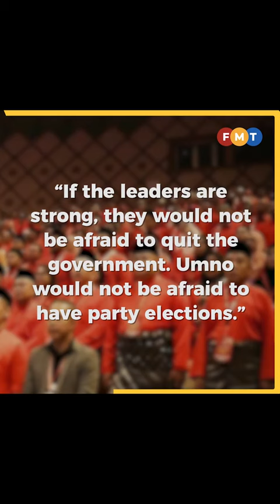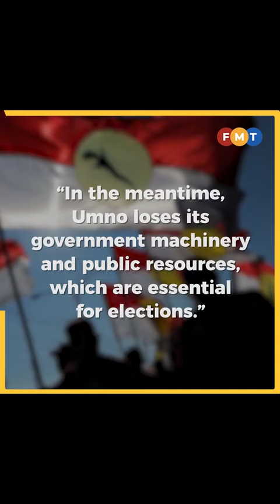PEMIMPIN UMNO SKRG LEMAH DAN TAKUT BILA BERHADAPAN DENGAN LAWAN.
Tak macam pemimpin UMNO dulu. Berani bersuara ketika menentang musuh parti.